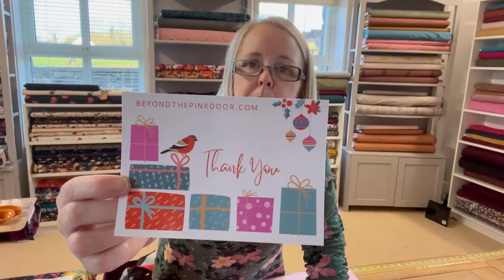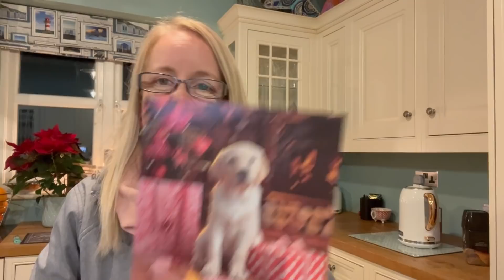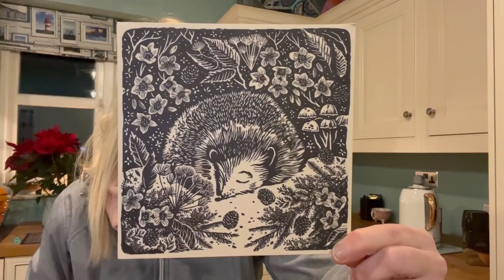Vlogmas2021, Day 14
Hello everyone,

Here is the link to the facebook PinkDoorMakers Group.

Andrea